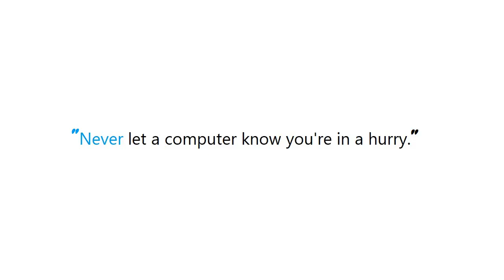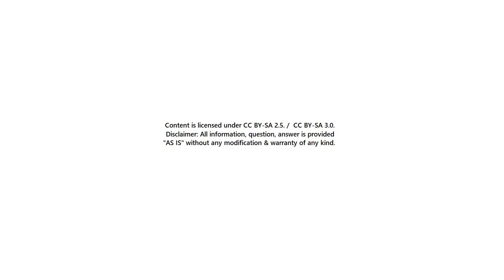PYTHON : HTTP requests and JSON parsing in Python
Guide : [ PYTHON : HTTP requests and JSON parsing in Python ]